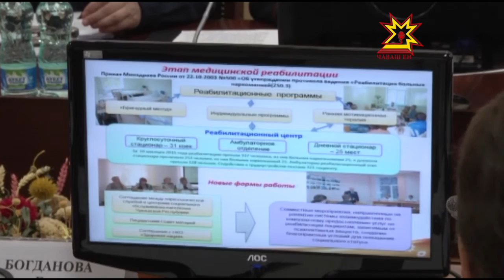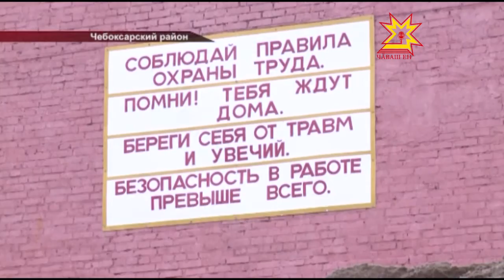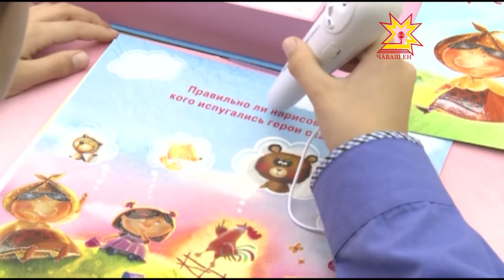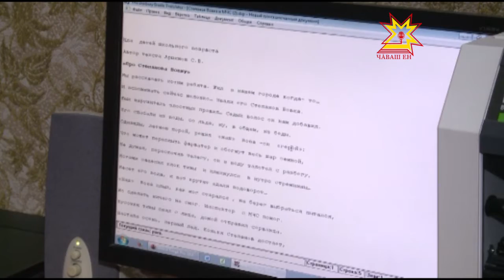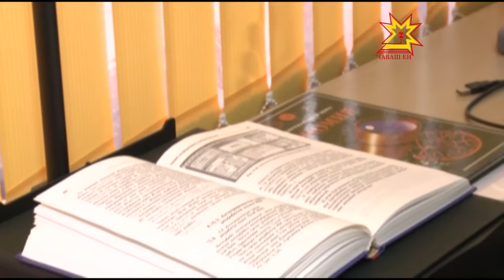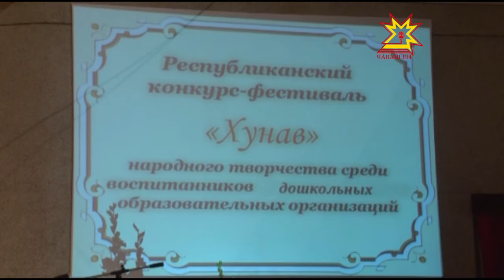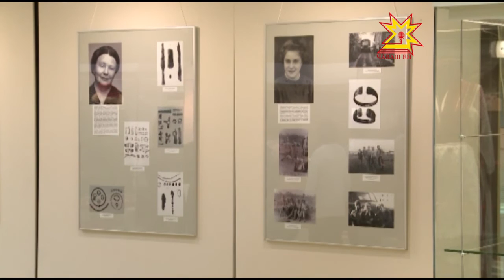Республика 12 11 2015 на русском языке Вечерний выпуск